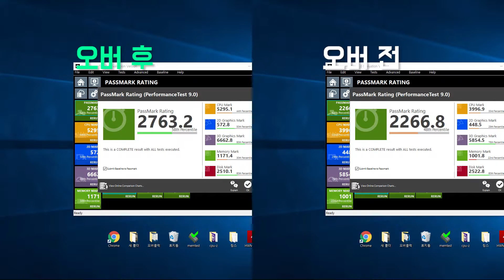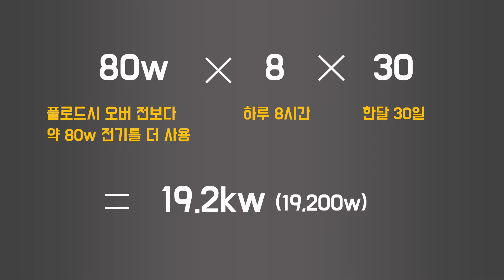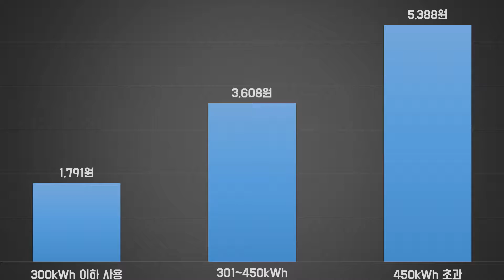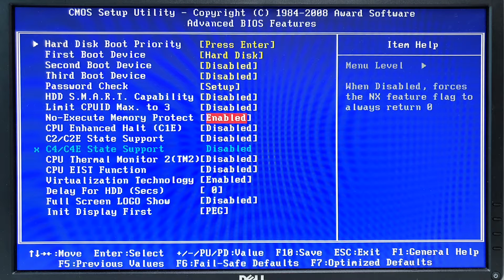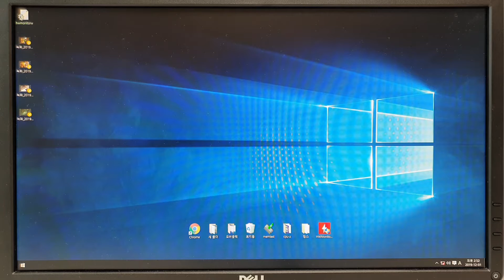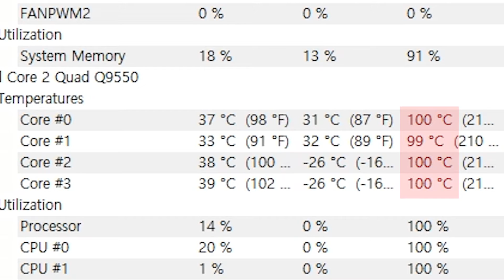20만원 게이밍 컴퓨터 오버클럭하기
지난영상에서 조립했던 18만5천원 컴퓨터를
2.8Ghz에서 3.8Ghz로 1기가만큼 오버클럭 했습니다
결과는?

배그 55프레임
오버워치 73프레임
리그오브레전드 90프레임

이정도면 할만하지 않나요?